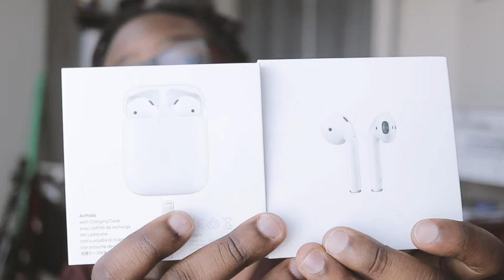Apple Airpods Gen 1 | Mid 2019 Review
It's taken me a long time to come around to the airpods. Listen up as I tackle the 3 biggest things that held me back from trying them out and my thoughts on them so far.

Airpod Grips